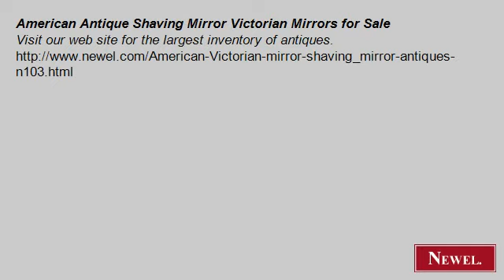American Antique Shaving Mirror Victorian Mirrors for Sale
- Newel.com: American Antique Shaving Mirror Victorian Mirrors for Sale (Newel Art and Antiques, New York City)